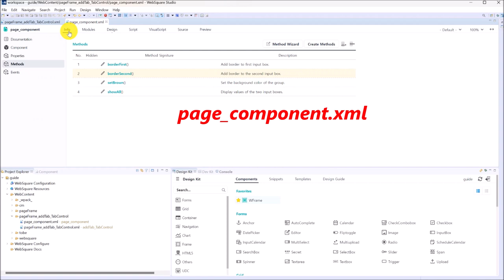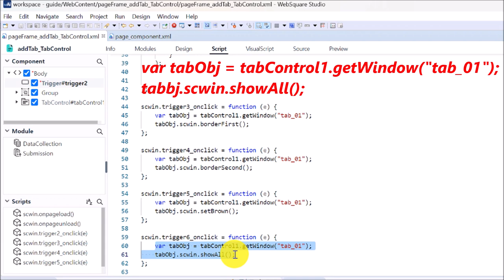TabControl - addTab() & pageFrame | WebSquare - Quick Guide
00:00 Introduction
00:09 Goal
00:20 Usage
00:45 DEMO
02:00 End of DEMO

Access methods of the Page Component in the PageFrame tab.

Related APIs
   addTab()
   "frameMode" : "pageFrame"